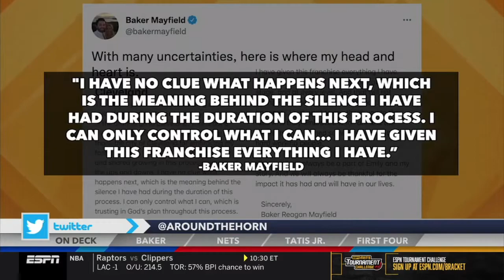AROUND THE HORN FULL 3/16/22 Baker Mayfield seemingly says goodbye to CLE after Browns meet with D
𝐀𝐫𝐨𝐮𝐧𝐝 𝐓𝐡𝐞 𝐇𝐨𝐫𝐧   Baker Mayfield seemingly says goodbye to CLE after Browns meet with D